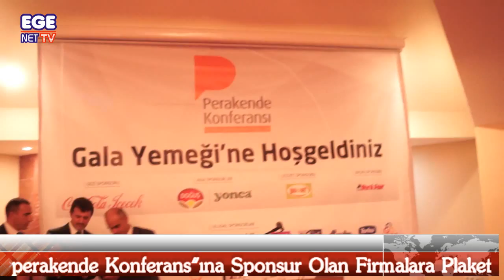Perakende Konferansına Sponsur Olan Firmalara Plaket Verildi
Perakende Konferansı"na Sponsur Olan Firmalara Plaketleri Düzenlenen Gala Yemeğinde PERDER Yönetim Kurulu Başkanı Vahdet Sarıkaya Tarafından Verildi.